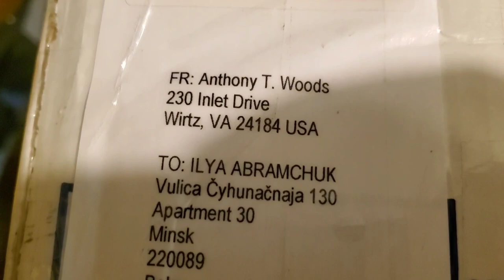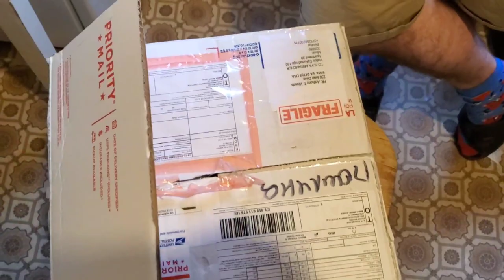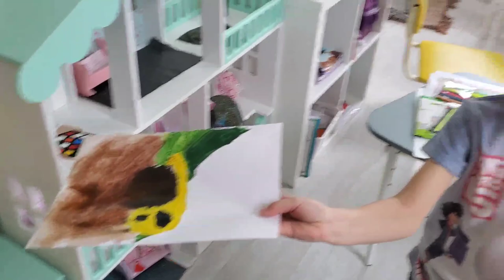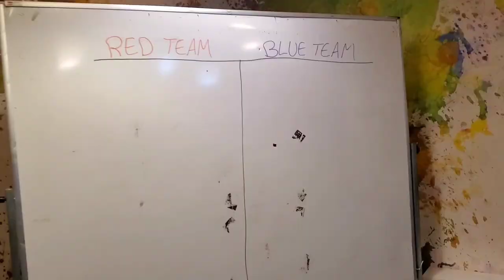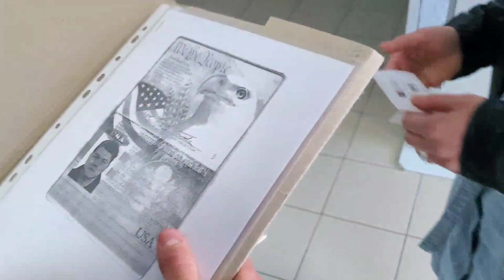BELARUSIAN ROOMATE TRIES AMERICAN HOT SAUCE!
Some footage from later in the Spring with my Belarusian friends.